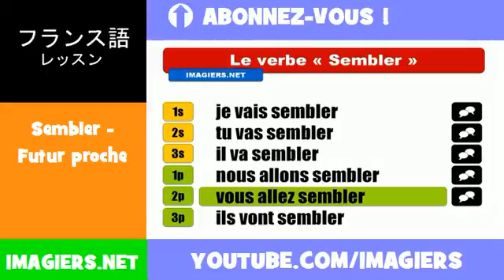フランス語動詞 = Sembler = Futur proche